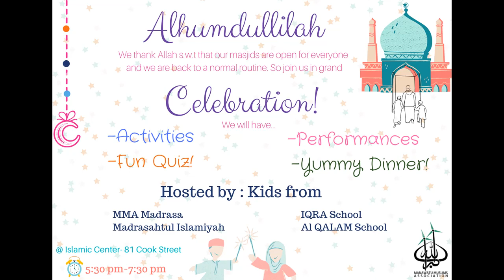Corona Free Get Together & Dinner at Palmerston North, New Zealand organised by MMA on 20.06.2020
Manawatu Muslims Association, MMA has organized a Get Together and Dinner for all Muslims at Palmerston North, New Zealand on 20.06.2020. The program was organised as the celebration of Corona free New Zealand.